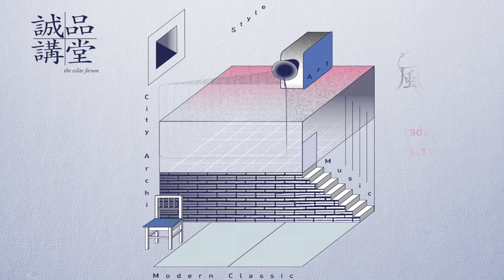55期誠品講堂【風格生活館】│ 許培鴻 老師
讓身體的靈魂暫停
拍攝的探索與觀察

2015
10/15─12/17  Thursday週四  7:30pm─9:30pm

攝影，是「思考」過程的紀錄
影像，是「思想」過程的結晶

課程簡介

        1839年攝影術的誕生至今，早期攝影發展族群大部份為專業工作者或貴族的上層者。如今，攝影的普及與眾多的工具選擇，讓二十一世紀進入了數位化圖像時代，挑戰傳統的文化產業與人們的思考習慣。

        攝影的人，會愛上旅行，旅行中離不開人文藝術與大自然。在生活中影像無所不在，既抽象又豐富，它改變了人們的思維模式，成了生活紀錄的一種介質。內心的歡喜、孤獨、抒懷與憤怒藉由攝影來詮釋。如何「看」世界，如何「閱讀」圖像，這世界有太多虛幻，美麗的影像太多合成，假假真真令人莫辨。

許培鴻
知名攝影師

講師簡介
        喜好古典音樂，曾參與國內外諸多知名藝術工作者的人物攝影創作。負責掌鏡文學家白先勇製作的青春版《牡丹亭》、新版《玉簪記》、《孽子》舞台劇、《一把青》電視劇的影像創作。
        2004~2011年連續記錄了上百場《牡丹亭》演出拍攝，開創戲曲紀錄與策展形式，展現崑曲新美學的平面視覺藝術，也名列2009年《台灣創意人物誌．肆──攝影家》之列。除了創作一系列藝術家肖像除文學家白先勇、雕刻家朱銘外，歷年拍攝過許多國內外音樂大師，進而跨入舞蹈、戲劇領域的人物探索，以鏡頭呈現表演藝術在台前珍貴的瞬間，與演員舞台幕後的生命厚度。

講題
10/15 影像的誕生
                青春版《牡丹亭》的影像「秘思」
10/22 建築的靈魂
                一生必訪的10大經典建築這樣拍
10/29 生命的旅程：遇見美麗的世界
                極光、冰雪世界、國家公園
11/05 前一秒的預判
                表演藝術的經典作品
11/12 影像的詠嘆調
                歐洲的水岸之美
11/19 三千海拔之巔
                甘南的藏族世界
11/26 神秘的國度
                走訪歐洲、中國、東南亞穆斯林的人文與藝術
12/03 大師的距離
                音樂、戲曲、舞蹈、文學等藝術家的拍攝故事
12/10 消失與暫存的瞬間
                舞蹈拍攝的探索與觀察
12/17 攝影與文學：文學家白先勇的影像美學世界
                崑曲青春版《牡丹亭》、崑曲新版《玉簪記》、《孽子》
                舞台劇、《一把青》電視劇

報名辦法
報名地點：誠品敦南店1F服務台／誠品信義店B2服務台／誠品生活松菸店B2服務台（每日11:00am-8:00pm）
上課地點：誠品敦南店視聽室（台北市敦化南路1段245號B2）
上課時間：週四 7:30pm-9:30pm
費用：整門3,600元/單堂400元，誠品人會員9折優惠。